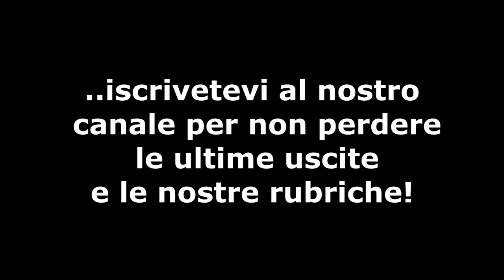I classici Disney - Le avventure di Bianca e Bernie - Un guazzabuglio di brutte idee mal gestiste